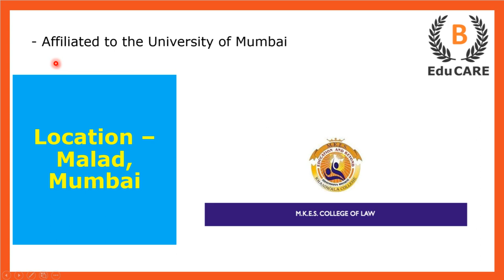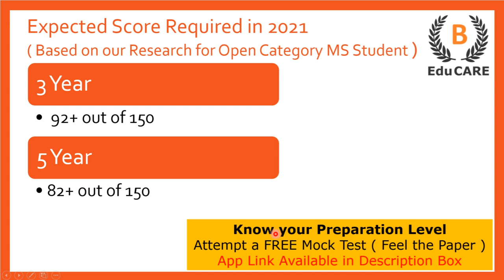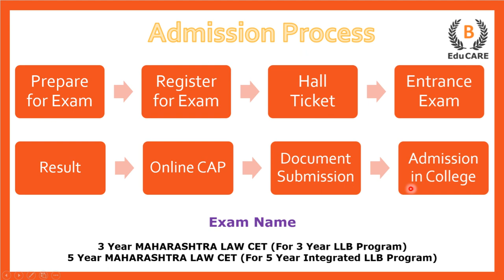MKES COLLEGE OF LAW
B EduCARE classes will help you in your Law Exams preparation.